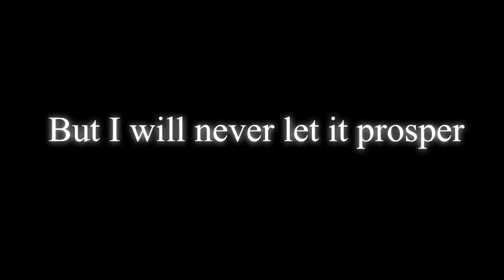This is what happens when an evil spirit is trying to turn you to sin and drain you